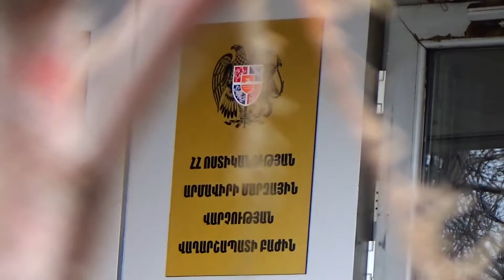Արցախից բերված ապօրինի զինամթերք է հայտնաբերվել